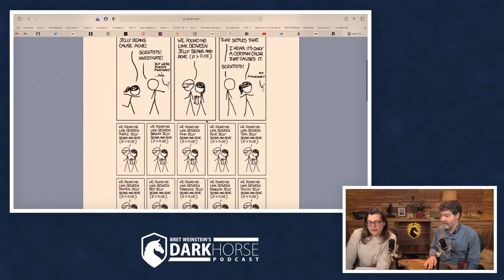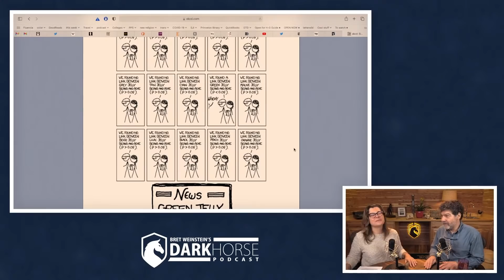Conclusion driven science (from Livestream #113)